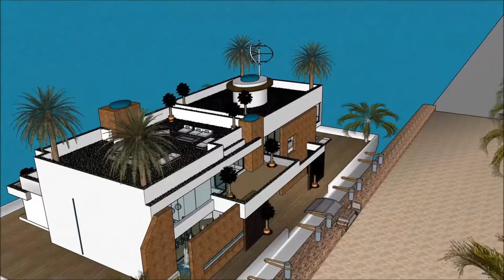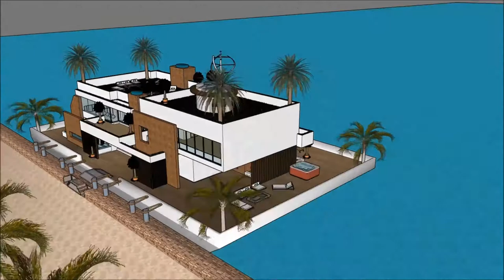Modern huis ontwerpen in sketchup bouwen waterhuis vacatures Amsterdam woonboot 3d architectuur in B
The floating house villa houseboatzania launching an innovative high-end luxury yacht floating house villa mansion home design potentially as a display of exhibition of the Modern huis ontwerpen in sketchup bouwen waterhuis vacatures Amsterdam woonboot 3d architectuur in B.

The collection of the Floating house villa houseboatzania concept of Modern huis ontwerpen in sketchup bouwen waterhuis vacatures Amsterdam woonboot 3d architectuur in B consists of high luxury and architectural art pieces in minimalism combined with living on the waterfront of the harbour.

The floating house villa mansion yacht design has the basis to sustain living with high standards and contemporary structural design - Modern huis ontwerpen in sketchup bouwen waterhuis vacatures Amsterdam woonboot 3d architectuur in B with numerous of prospects for excessive living and celebrating the desire of life worldwide: